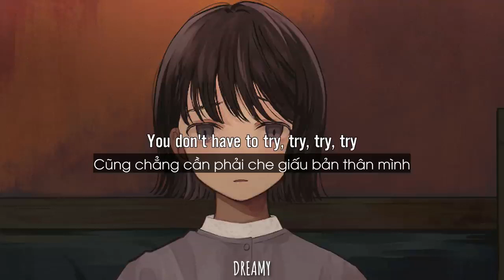[Lyrics Vietsub] Try - Colbie Caillat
Follow D R E A M Y:
🎨Background: 三好まい
📝Vocabulary:
✒Try: Cố gắng
✒Mirror: Gương
✒Nails: Móng tay
✒Shy: nhút nhát, e thẹn
✒Breath: hơi thở, thở
✒Slim: mảnh dẻ, thon thả
✒Mile: dặm, lí
✒ Credit card: thẻ tín dụng
✒Take something off: loại bỏ cái gì đó
✒Curl: uốn, làm xoăn

📌These are the words I extracted from the video, if there are mistakes, hope everyone can comment and learn English well together. Thanks everyone.
🌿Lyrics:
Put your make-up on
Get your nails done
Curl your hair
Run the extra mile
Keep it slim so they like you, do they like you?

Don't be shy, girl
This is what you want, to belong, so they like you
Do you like you?

You don't have to try so hard
You don't have to, give it all away
You just have to get up, get up, get up, get up
You don't have to change a single thing

You don't have to try, try, try, try
You don't have to try
Yooou don't have to try

Get your shopping on, at the mall, max your credit cards
You don't have to choose, buy it all, so they like you
Do they like you?

Why, should you care, what they think of you
When you're all alone, by yourself, do you like you?

You don't have to bend until you break

DREAMY is a non-profit channel with the purpose of promoting music, if you are an Artist / Producer who is unhappy and wants to take down your music or work, please contact us directly via gmail '' '' and we will directly delete it immediately.